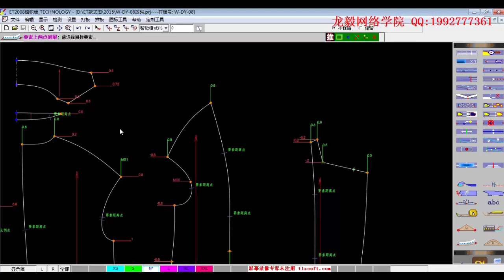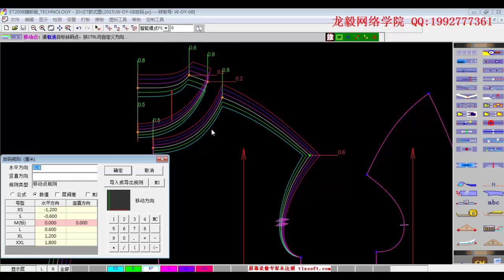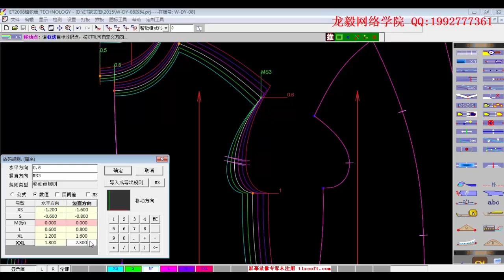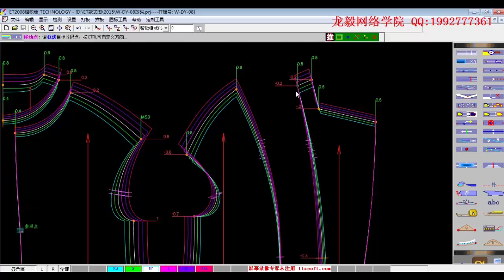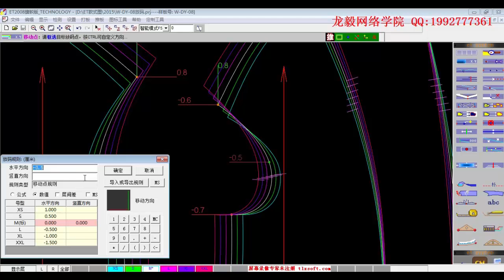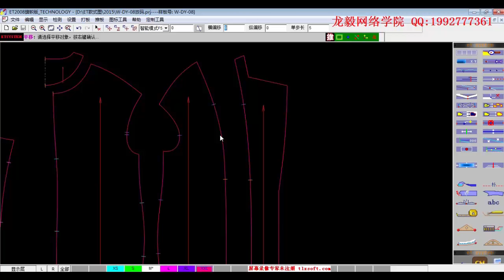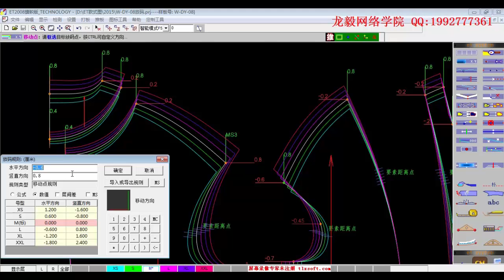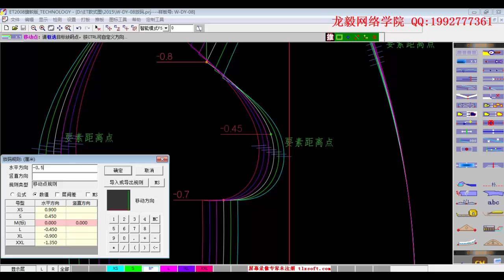第26章：棉衣推版2 rec 2